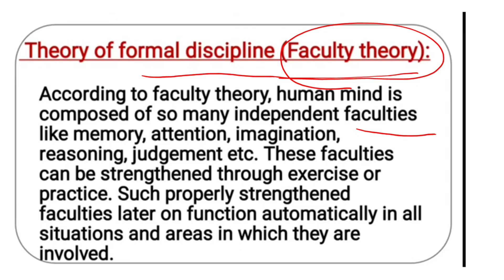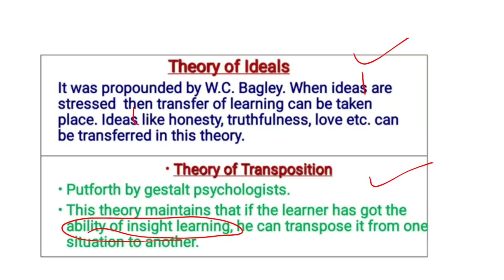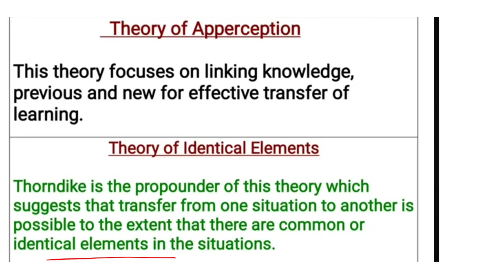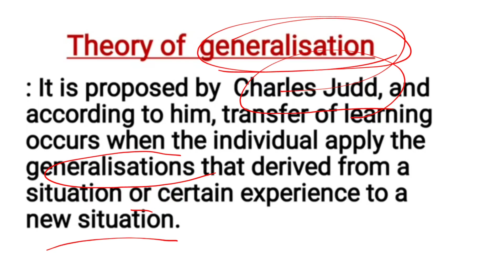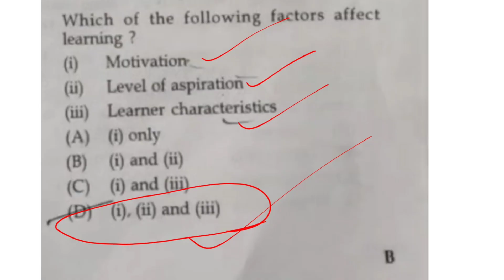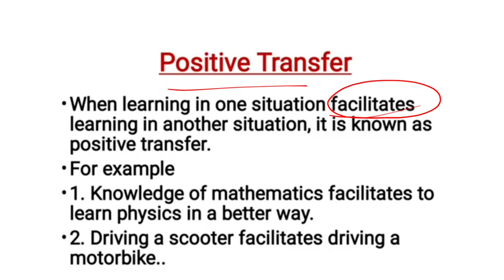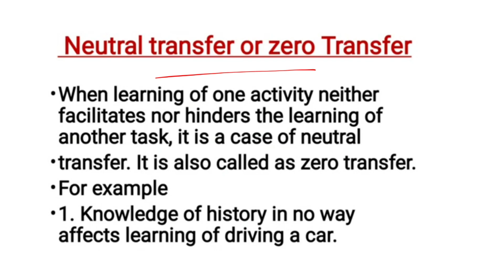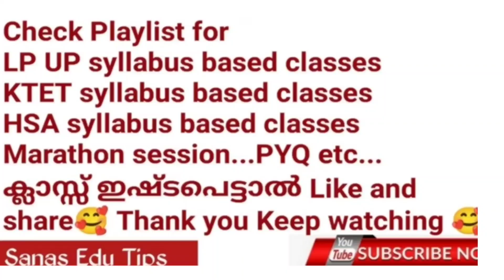KTET CATEGORY 3 PSYCHOLOGY Updated classes PYQ discussion 🎯 PSYCHOLOGY set 💯